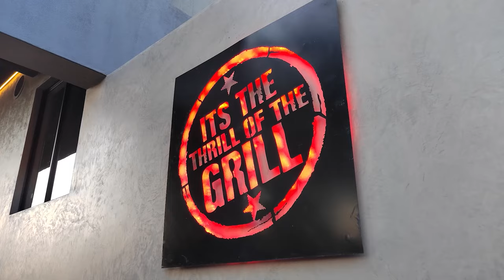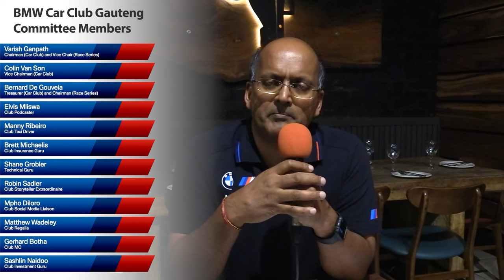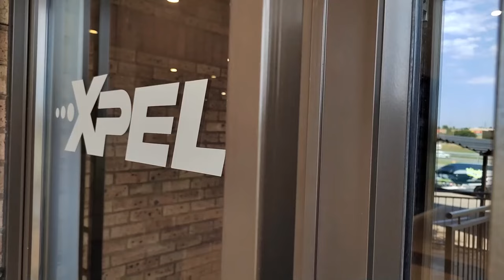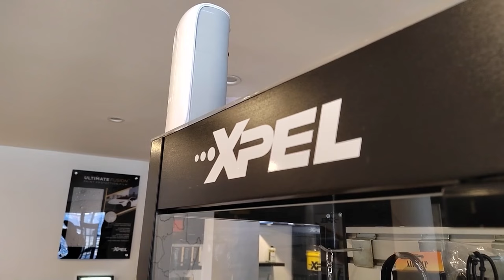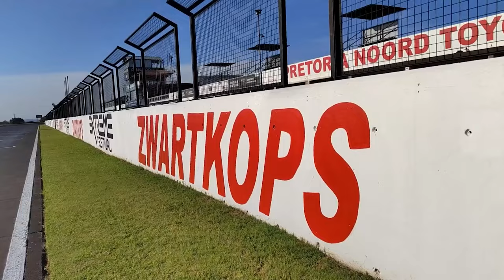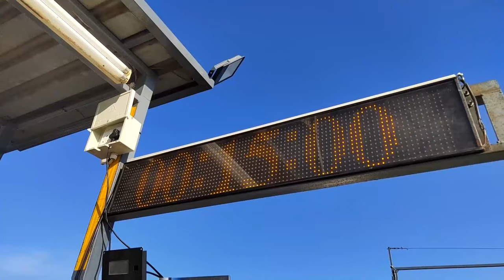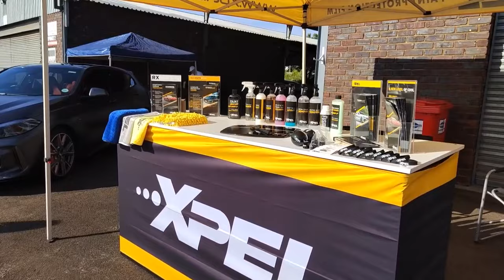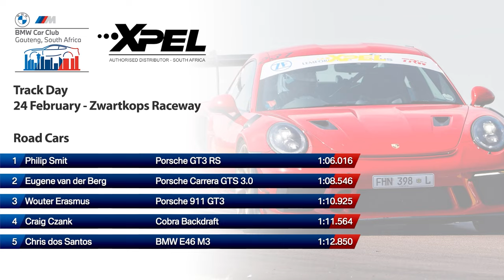BMW Club TV - 2024 Episode 3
In Episode 3, Varish Ganpath gives feedback from the 2024 BMW Car Club Gauteng AGM, we visit XPEL South Africa, and we look back at our first XPEL South Africa BMW Car Club Gauteng Track Day of 2024.